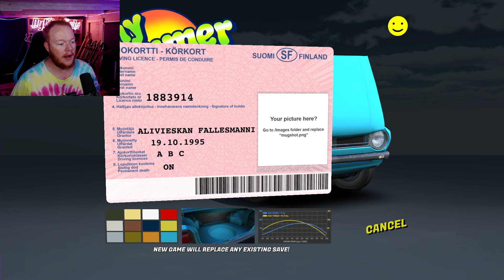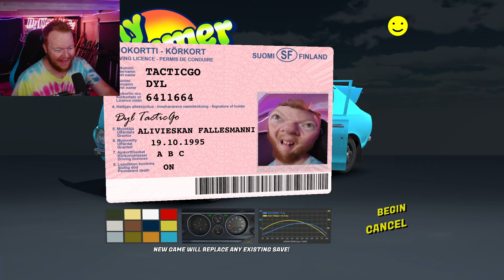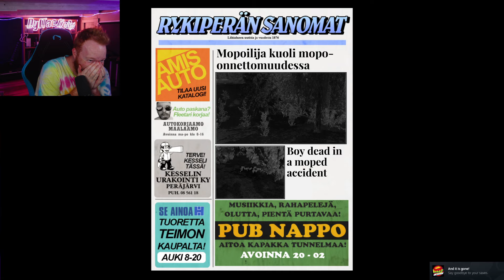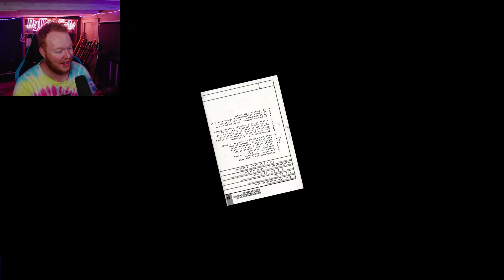I'm Flipping out over this Tractor! | My Summer Car (Random Games Monday)